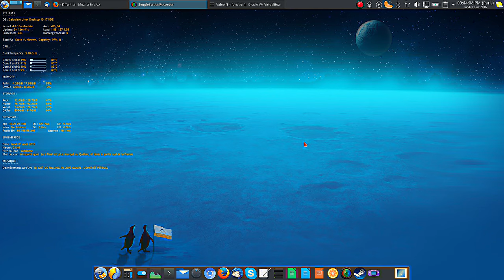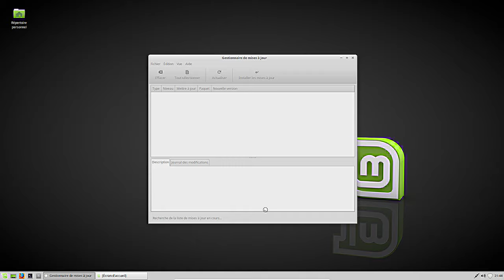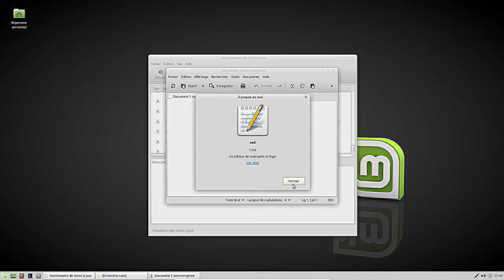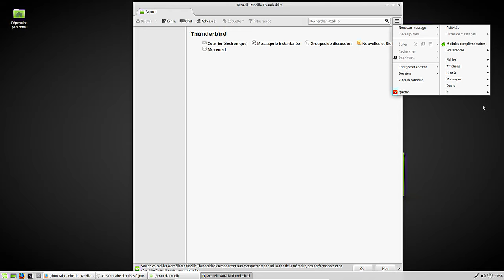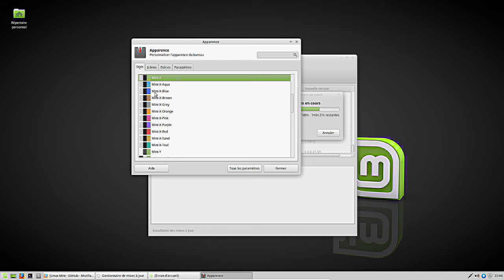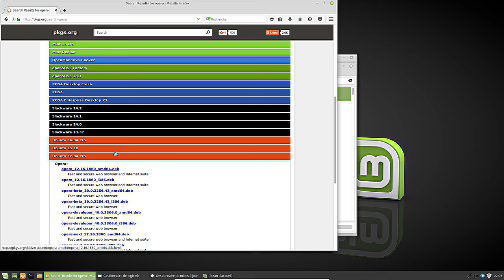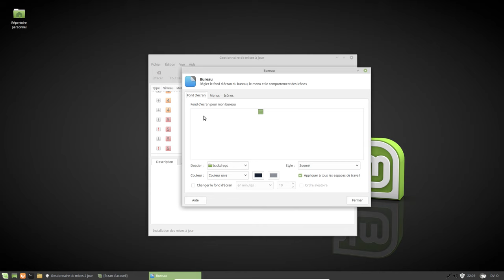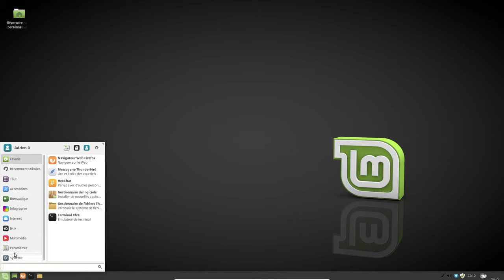Linux Mint 18 XFCE : Par rapport à Xubuntu 16.04 ?